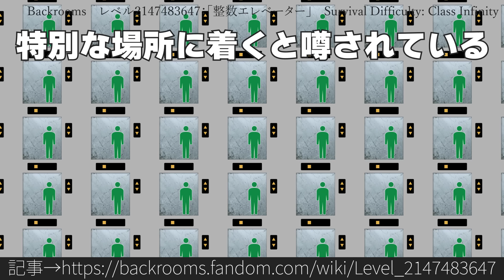30秒でわかるBackrooms レベル2147483647：「整数エレベーター」